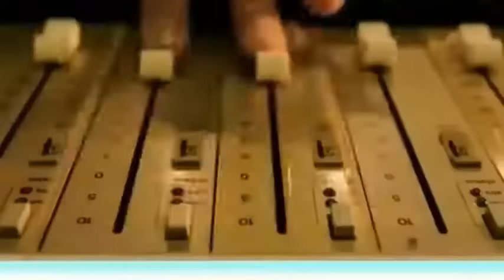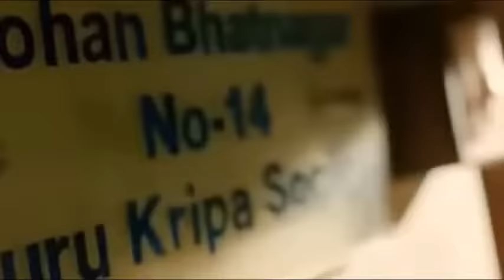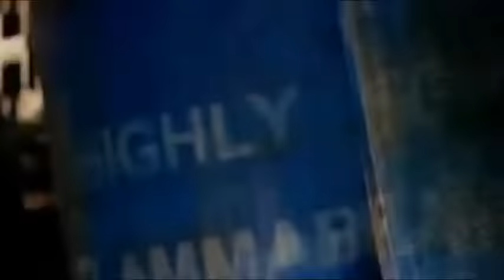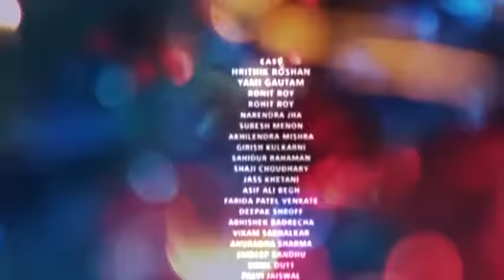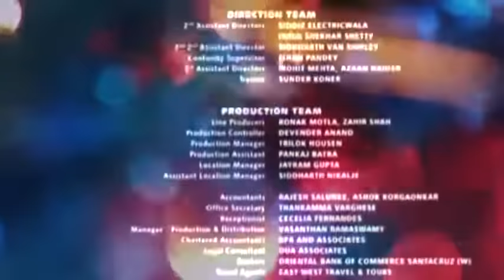Film India Action Kaabil Bahasa Indonesia I Hrithik Roshan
Dukung terus channel ini agar bisa lebih berkembangkan